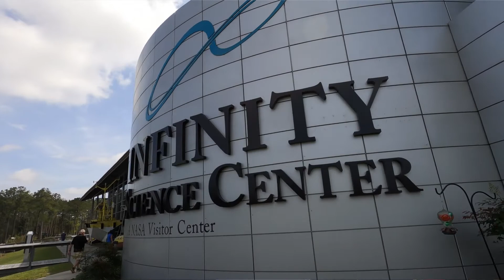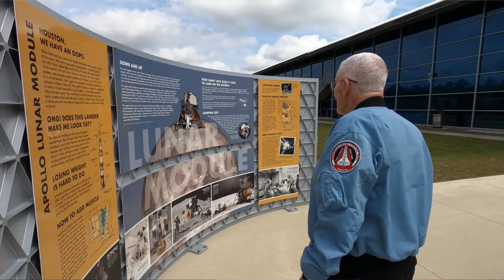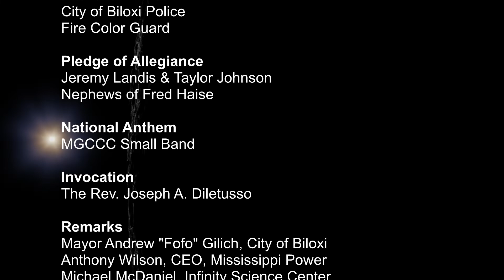Fred Haise Statue Dedication, Feb. 13 2022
Here is a video of the ceremony to dedicate a statue of Fred Haise, Biloxi native, celebrated fighter pilot, space explorer, Apollo 13 astronaut, Space Shuttle test pilot, and, of course, "Pecky" to friends and family.